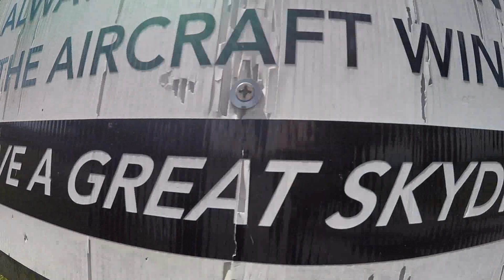Swoopware: Skydive - Carl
Swoopware: Skydiving Video - Carl